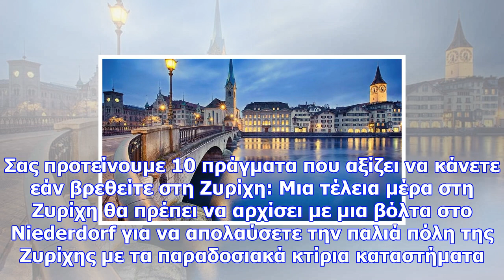Ελβετία: 10 πράγματα που αξίζει να κάνεις αν βρεθείς στη μαγευτική ζυρίχη!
Newsbomb «Όποιος ταξιδεύει πολύ, ξέρει πολλά» είναι η έκφραση που αποδίδεται στον Άγγλο στοχαστή Tho...